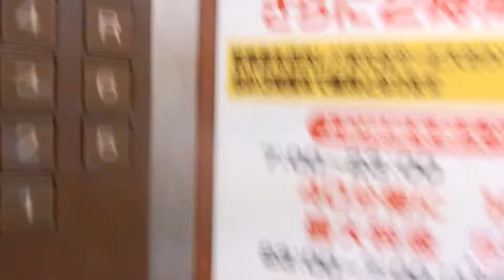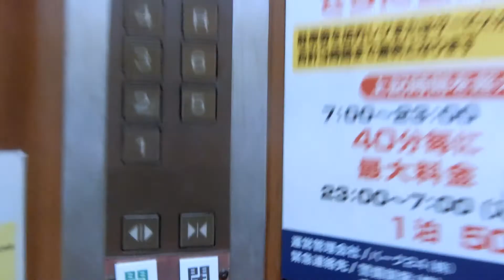フジグラン岩国第2駐車場の南側エレベーターPart3（3号機）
2018年3月1日に店舗がリニューアルオープンしましたが、第2駐車場は未更新どころか乗場と内装も変更されていませんでした。ここの駐車場は1基しかありませんが、南側と北側の2箇所あります。1基しかないためか利用がない時は自動的に1階に戻ります。

メーカー：三菱
機種：中期エレペットアドバンスV
駆動方式：ロープ式
設置台数：1基
アナウンス：なし
到着チャイム：なし
車椅子操作盤：なし
停止階：1,2,3,4,5,6,R
停止可能階：1,2,3,4,5,6,R
用途：乗用
定員：13名
積載：900kg
ドア：2枚両開きドア
設置年度：1987年4月